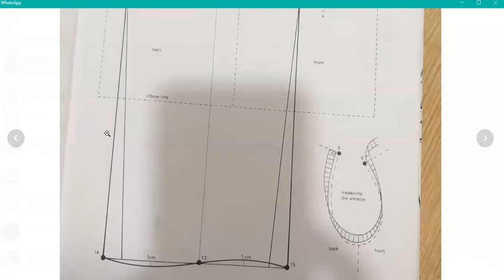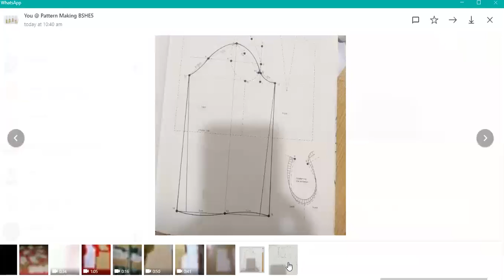Drafting of Sleeve